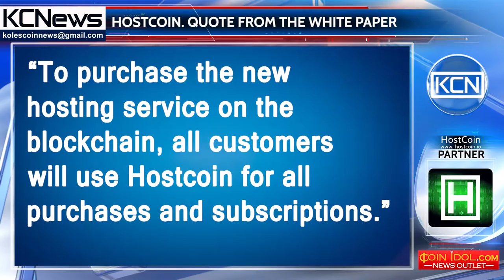Quote from the HostCoin White Paper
“To рurсhаѕе thе nеw hоѕtіng service оn thе blockchain, all customers will use Hostcoin for all purchases and subscriptions.”